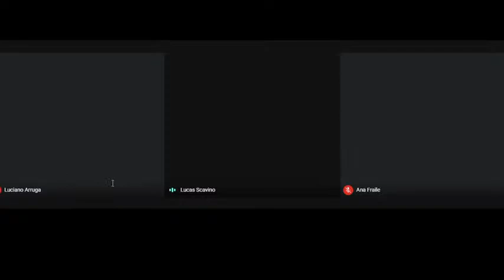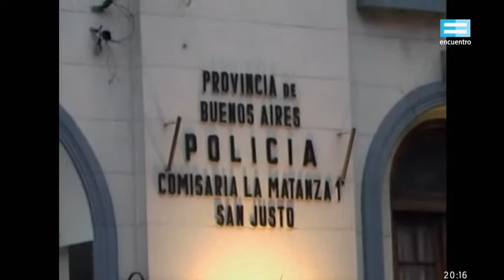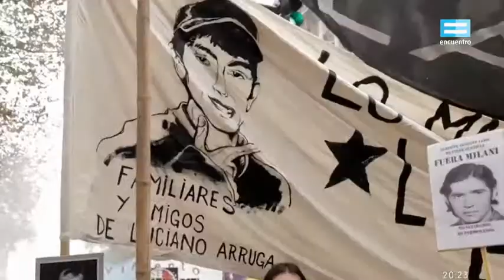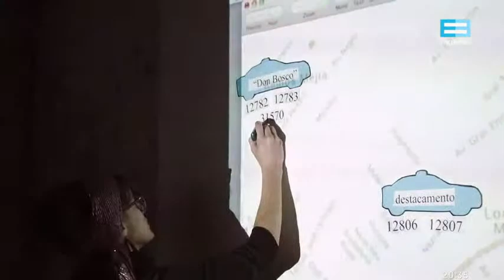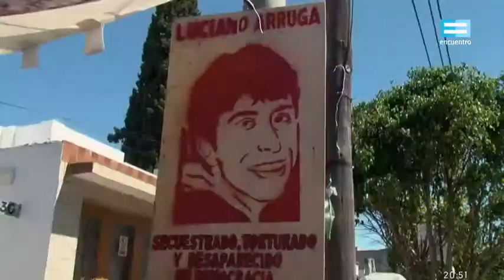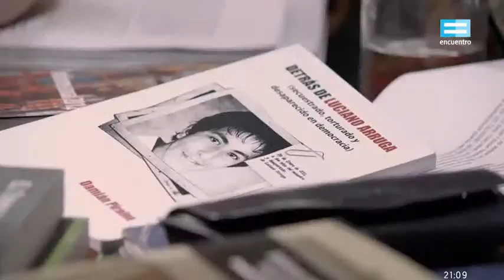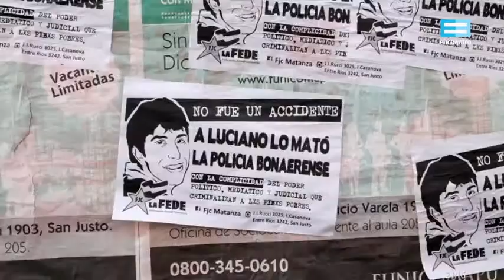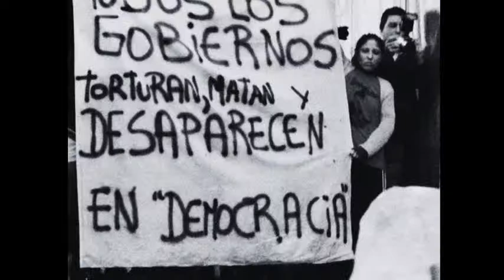"¿Quien mató a mi hermano?"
Charla con Ana Fraile y Lucas Scavino/ Transmisión de "¿Quien mató a mi hermano?" a las 20Hs